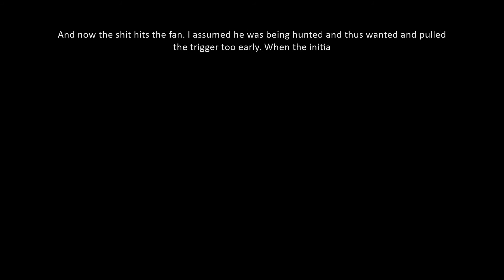Elite Dangerous with Kneejo - Another bounty hunting session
Getting better at it, making lots of credits. When this ship is fully upgraded I'll give open play a shot :)